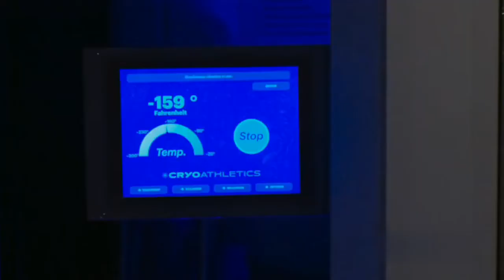Freaky Movie review|😍Khubsurti se mar dalegi